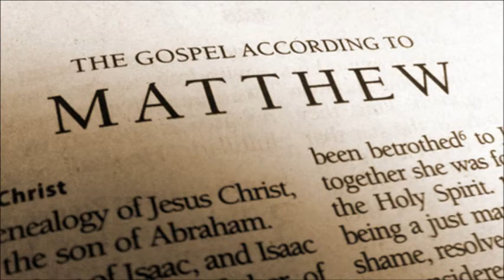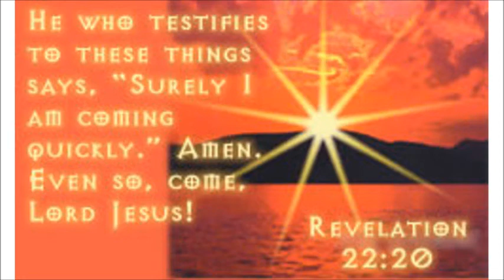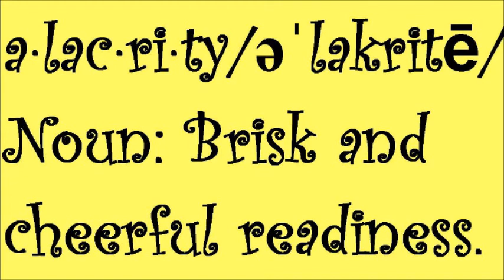AN EPIC PODCAST (EXCERPT) ~ by Zeph Daniel